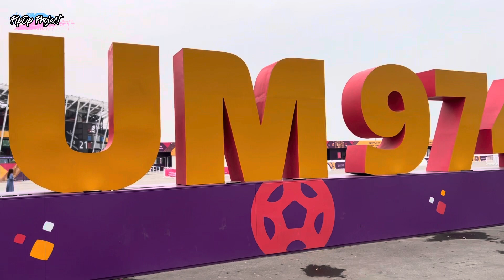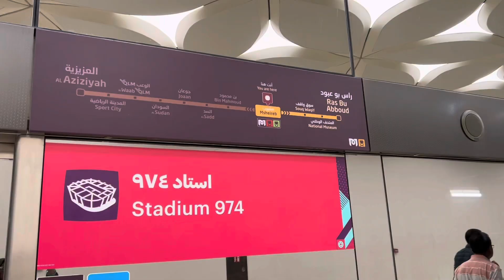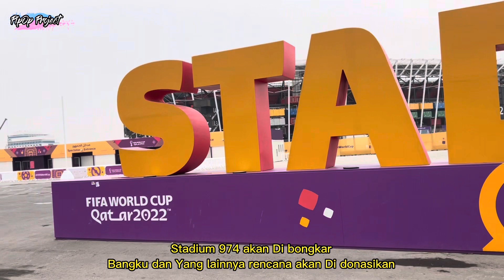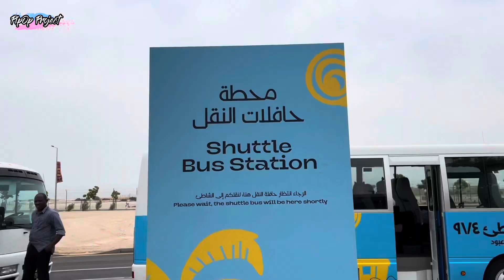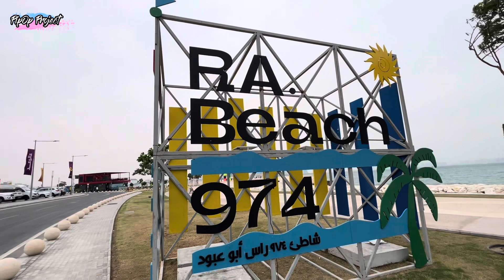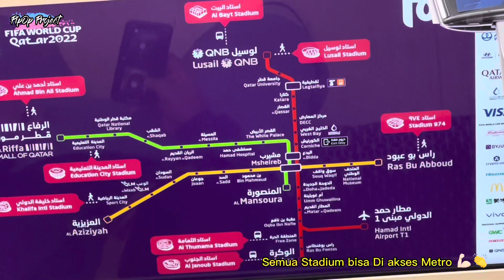Tour Ke Stadium 974, Beach 974 plus Nobar GRATIS pakai Hayya Card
Alhamdulillah
Qodarullah PipOp Mini Tour Ke Stadium 974, Beach 974 plus Nobar World Cup
Gratiiiis pakai Hayya Card Naik Metro & Bus

Stadium 974 Yang unik pake kontainer & gak ada ACnya loh 😎

Ikuti keseruan kita 🥳

Musik FIFA World Cup Qatar 2022
Light the sky
Hayya
Arhbo
Dreamers jung kook btsno